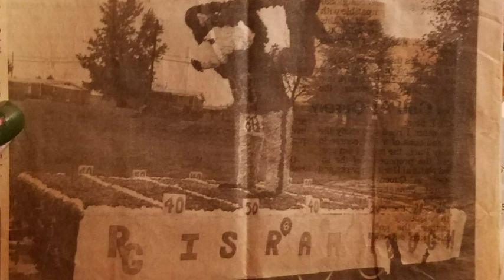Mr Parker's Neighborhood #66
Growing and Adjusting with Jo Lena Johnson. Pt2